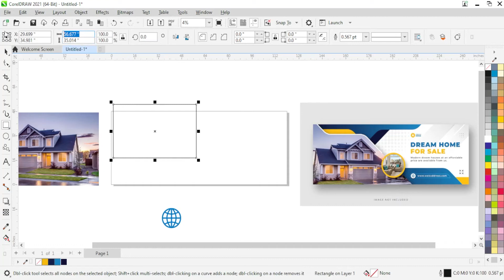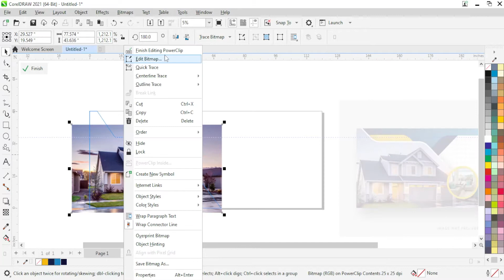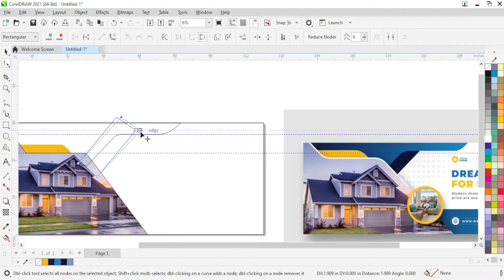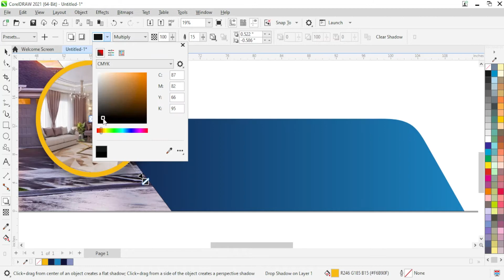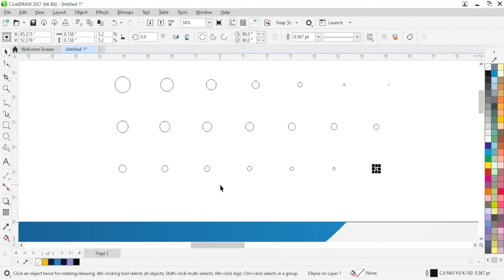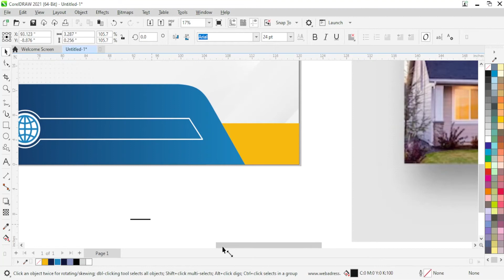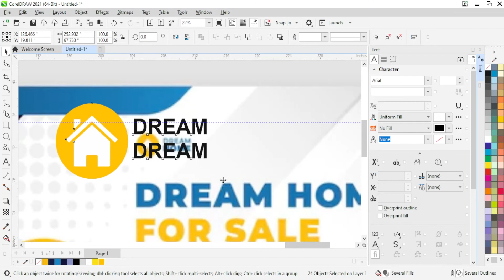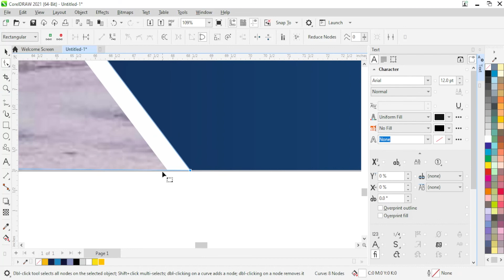Real Estate Flex Banner Design Tutorial | Corel Draw Tutorials | SF Graphics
Thankyou